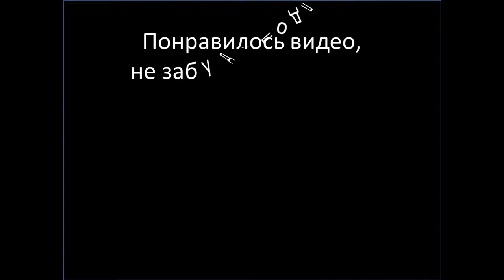Street Dance Kosovska Mitrovica Уличные танцы Чемпионат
IDO European Hip Hop Championship Rimini 2014 - Playfull Kids - Street Dance Kosovska Mitrovica Уличные танцы Чемпионат